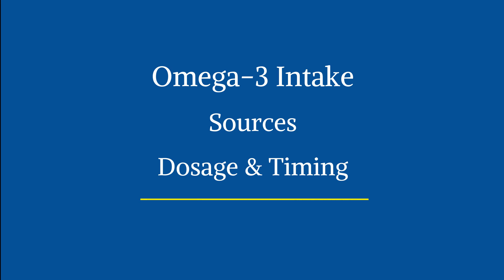Omega-3 Intake: Sources, Dosage & Timing | Dr Bill Harris Ep 3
In this video Dr Harris talks about where to get omega-3 from in your diet. Also supplements, how much and when to take. He also introduces the omega-3 index calculator.

00:00 Omega-3s in diet SMASH
03:06 Do you worry about mercury?
06:03 Omega-3 supplements
08:53 Is EPA only better?
11:10 Going rancid
13:30 When to take & dosage
17:20 Krill or fish oil?

Dr. Bill Harris has been a leading researcher in the omega-3 fatty acid field for 40 years. He has over 300 scientific papers on fatty acids and health, the vast majority on omega-3. He has been on the faculty of three medical schools (Universities of Kansas, Missouri (at Kansas City), and South Dakota), and has received 5 NIH grants to study omega-3. He was the co-author on three AHA statements on fatty acids and heart health. As the co-inventor of the Omega-3 Index (and other omega-3 blood tests) and founder of OmegaQuant Analytics, Dr. Harris has been ranked among the top 2% of scientists worldwide based on the impact of his research.